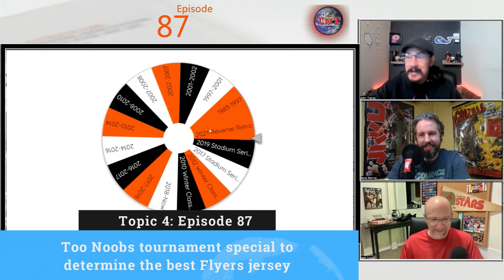Too Noobs Talking | Episode 87 | June 8, 2022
Steve, John and Matt return for the 87th rendition of Too Noobs and discuss Elon Musk's recent order to his employees to return to full time work in their office locations, Rebekah Jones' failed attempts at claims of COVID data manipulation in the state of Florida, a review of the Johnny Depp/Amber Heard trial, and finish with a fun random-based tournament on the Philadelphia Flyers uniforms over the last 40 seasons.

0:00 - Intro
9:00 - Topic 1 (Elon Musk says no remote work at Tesla)
22:17 - Topic 2 (Rebekah Jones' COVID data manipulation claims falls apart)
33:17 - "Paid Sponsor"
34:49 - Topic 3 (Thoughts on the Amber Heard/Johnny Depp trial)
50:00 - Topic 4 (Philadelphia Flyers uniform tournament)